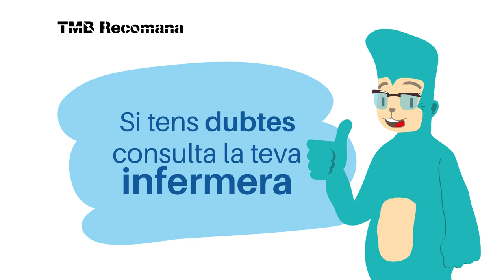Hipoglucèmia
Video on s'explica com tractar la hipoglucèmia.